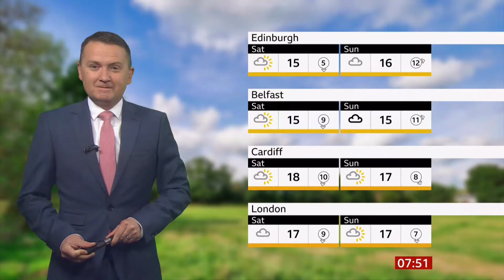Weather images of the morning - Autumn, National Trust, oil rig, fun banter (UK) - BBC - 23/09/2022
1) Listed and unlisted (library) weather images of the day.
2) Any outlooks and charts, etc. (if any).
3) Lots of images: Autumn begins, National Trust lands report, Weston-Super-Mare oil rig art goes up (only for six weeks seems too short a time and waste of money which is echoed), fun banter and Charlie the corpse!  🤣

Images at breakfast time (GMT) (BST) (UTC -1)).